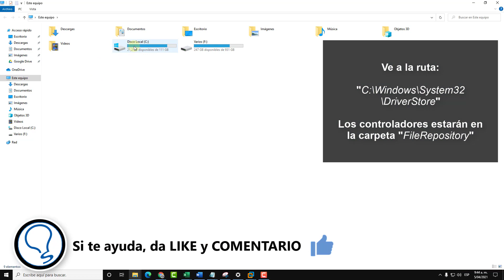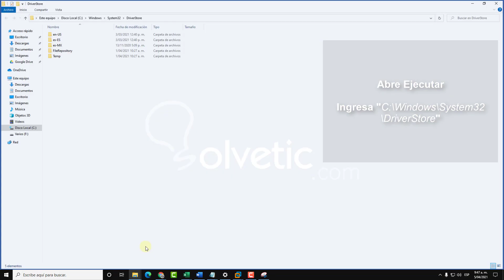📂 CARPETA DONDE se GUARDAN los DRIVERS Windows 10 ✔️ 𝗙𝗔𝗖𝗜𝗟 𝘆 𝗥𝗔𝗣𝗜𝗗𝗢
Videotutorial de Solvetic para encontrar la Carpeta donde se guardan los Drivers Windows 10. ⭐ 𝗧𝗨𝗧𝗢𝗥𝗜𝗔𝗟 𝗖𝗢𝗠𝗣𝗟𝗘𝗧𝗢

Vídeo para encontrar la carpeta con los drivers o controladores instalados en nuestro PC Windows 10.